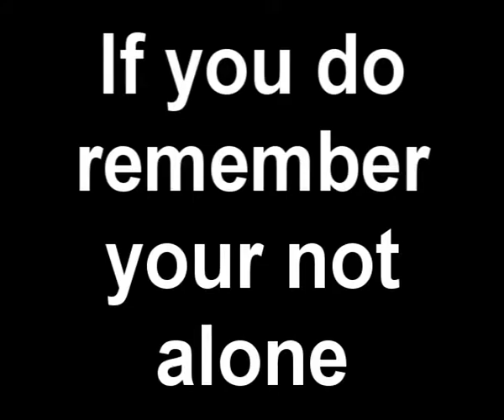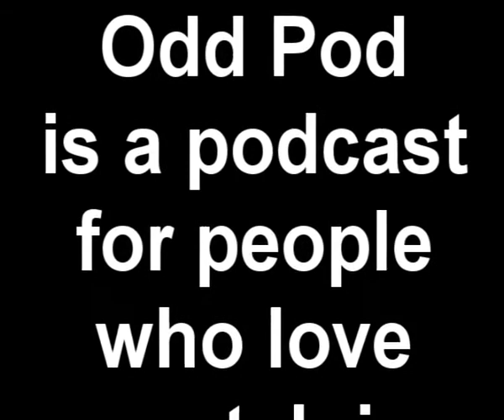RA Promo 2012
Promo For Podcasts Retro Asylum and Odd Pod.